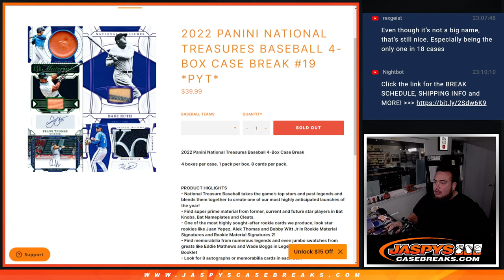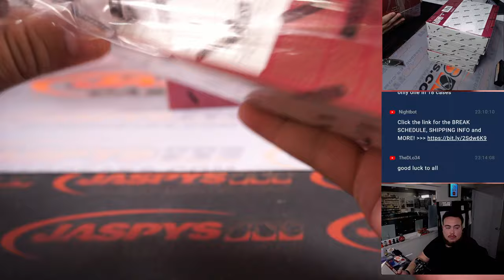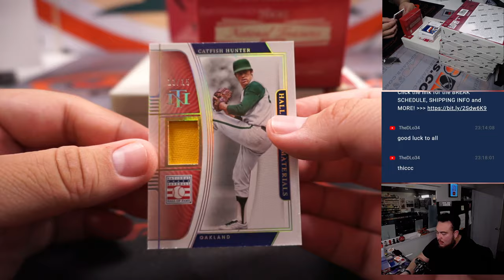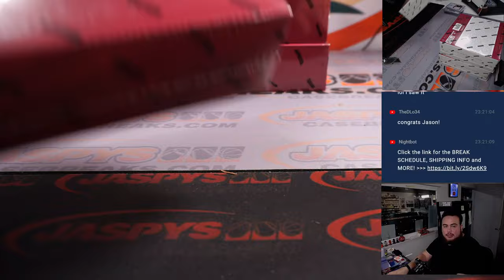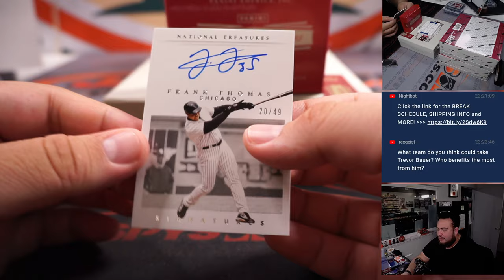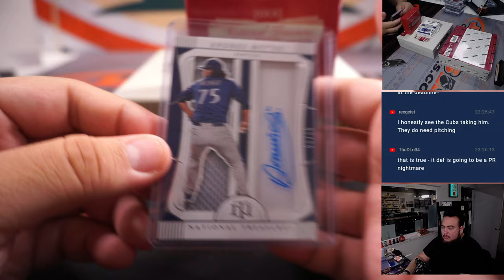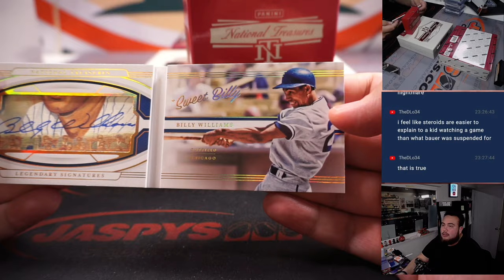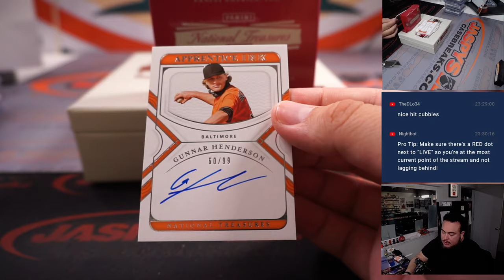Sat. 1/14/23 - 2022 Panini National Treasures Baseball 4-Box Case Break #19 *PYT*